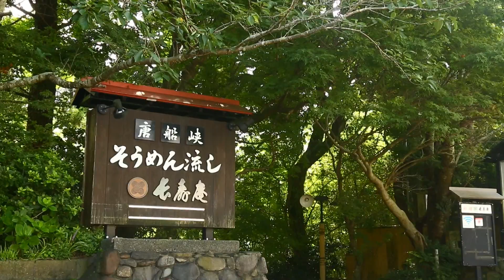鹿児島の食物語 Episode2「そうめん流し」【薩摩剣士隼人×鹿児島県観光連盟】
HAYATO　The superhero of Kagoshima!
Season 1　鹿児島の食物語　Episode2　そうめん流し

その昔、海から現れ厄病から人々を救ったという伝説の妖怪「アマビエ」。

厄病の闇が世界を覆い尽くそうとする現代、
神秘の力で人々を救う「アマビエ」が再び地上に現れた！

アマビエのパワーを奪おうとする悪の「ヤッセンボー軍団」に、
立ち向かう我らが鹿児島県民ヒーロー「薩摩剣士隼人」！

鹿児島県内の至る所に現れては姿を消すアマビエ、その足取りを追う隼人・・・。
ゆく先々でなぜか毎回必ず出会うのは、鹿児島が世界に誇る絶品グルメ！
それがアマビエの真の力を目覚めさせる鍵となることを、この時はまだ誰も知らなかった・・・！

世界を救うため、今日も薩摩剣士隼人は鹿児島を旅する！